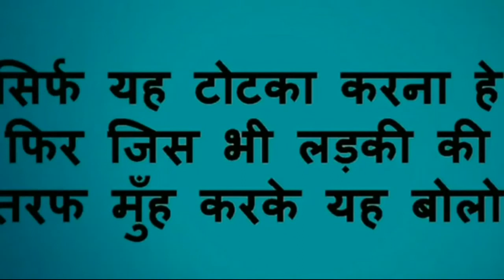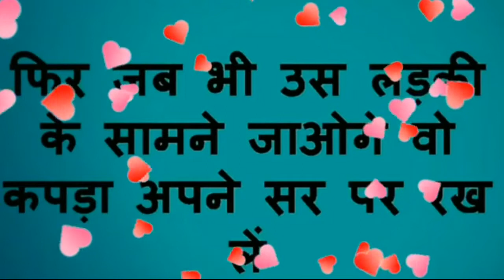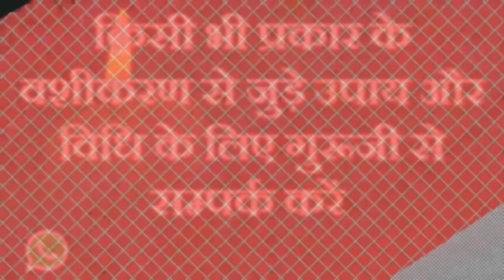किसी भी स्त्री के पहने हुए कपड़े से करें शक्तिशाली वशीकरण उपाय # Stri Vashikaran by Clothes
नमस्कार साधकों,
   Vashikaran Guru Ji चैनल पर हम वास्तु शास्त्र के सरल उपाय, धार्मिक ज्ञान, व्रत पूजन विधि, आसान उपाय, टोने टोटके, आर्थिक व मानसिक परेशानी का हल, जीवन से जुडी हर समस्या तुरंत समाधान |
    आज के समय में अगर आप यूट्यूब पर वशीकरण मंत्र ढूंढे तो आपको लाखो मंत्र मिल जायगे परंतु असली मंत्र कौनसा है ये पता कर पाना बहुत ही कठिन होता है और एक आम आदमी इसी चक्कर में पड़ा रहता है और अपना समय और पैसे दोनों बर्बाद कर बैठता है | इस विषय को देखते हुए हम आपके लिए लेकर आये है ऐसा टोटका और उपाय जिससे आप किसी को भी अपने वश में कर सकते हो | गुरूजी से संपर्क करें : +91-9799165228.